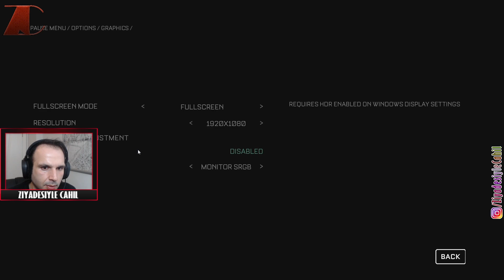YUVARLANAN GÖZLER | "The Callisto Protocol" #17